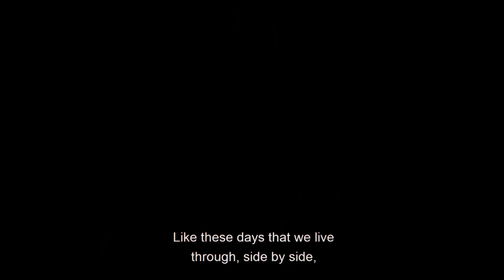Pierre Berge-Cia - 無爲 (Inexertion) [OBSCR067]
Artist: Pierre Berge-Cia
Title: Body Works
Label: OBSCUUR Records
Catalogue: OBSCR067
Genre: Electronic
Style

Visuals by RIEN.

Tracklist:
1 / A1 : Untitled Rhythm
2 / A2 : Fleshback
3 / B1 : 無爲 (inexertion)
4 / B2 : Untitled Rhythm (Conrad Van Orton Remix)

Dystopian vibes abound on this excursion into madness from Pierre Berge-Cia. Steady industrial flavoured grooves pepper the two openers, with looping melodies and a sense of pervading darkness always floating nearby. Rather neatly, the further tracks form a kind of "flip-side", all driving energy and techno-flavoured, with Conrad Van Orton's remix taking us all the way to straight-up dance floor action.